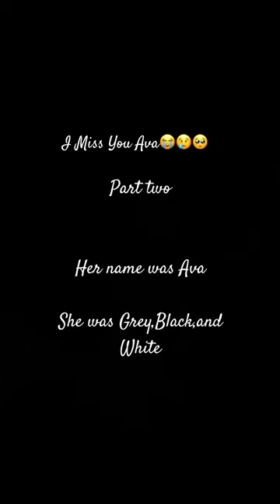June 9, 2023